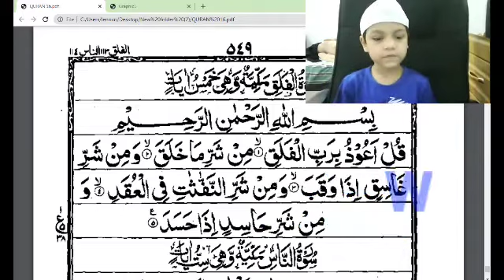little baby best Tilawat student al-iqra Online Quran Academy.Shaheen Islam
الاقراء  قرآن اکیڈمی  کی طرف سے
السلام علیکم ورحمتہ اللہ وبرکاتہ
فرمان رسول صلی اللہ علیہ وسلم ہے
تم میں سے بہترین وہ ہے جو خود قرآن پڑھے اور دوسروں کو پڑھائے ۔۔۔۔

معزز قارین  قاریات محترم  کیا حا ل ہے ۔ امید ہے آپ خیریت سے ہوں گے ۔
محترم  میں ایک آن لائن (online) قرآن پاک پڑھانے کی استاد ہوں ۔ اگر آپ کے رشتہ داروں  میں سے  یا اھل و عیال میں سے کوئی بچہ یا بڑا قرآن کی تعلیم کے ساتھ ساتھ اچھی تربیت  حاصل کرنا چاہتا ہے تو ہم احسن طریقے  سے یہ کام کر رہے ہیں اَلْحَمْدُلِلّه  ۔
خاص کر وہ بہن بھائی جو قرآن پاک پڑھ چکے ہیں لیکن پڑھنے کے بعد بھول چکے ہیں صحیح تلفظ کے ساتھ اچھے لہجے کے ساتھ انہیں قرآن پاک نہیں پڑھنا آتا وہ بھی اپنا قرآن پاک درست کر سکتے ہیں
اور قرآن پاک سیکھنے کے لیے عمر کی کوئی قید نہیں
کورسز:
ناظرہ قرآن – حفظ قرآن – ترجمہ قرآن – تجوید کورس –
نماز و نماز جنازہ مکمل
اور اس کے علاوہ دیگر دینی علوم میں سے جو آپ سیکھنا چاہتے ہیں تو انشاءاللہ ہم سے سیکھ سکتے ہیں  تو ایک دفعہ ہم سے ضرور رابطہ کریں
مناسب فیس ہو گی
اور داخلے کے لیے کوئی شرط نہیں
اللہ آپ کا حامی و ناصر ہو اور آپ کو ہمیشہ خوش رکھے ( آمین)
اگر ضرورت نہ بھی ہو تو دعاؤں میں ضرور یاد رکھنا ۔
فیس بک پر بھی آپ رابطہ کر سکتے ہیں ۔
اور جس نے نہ پڑھا ہو وہ بھی ثواب سے محروم نہ رہے اس پوسٹ کو صدقہ جاریہ سمجھ کے اپنے عزیز و اقارب میں شیئر کریں کیونکہ اگر کوئی آپ کی وجہ سے  قرآن پاک پڑھنے لگ گیا تو آپ کو بھی ثواب ملتا رہے گا
جزاکم اللہ خیرا واحسن الجزاء فی الدنیا و الآخرا